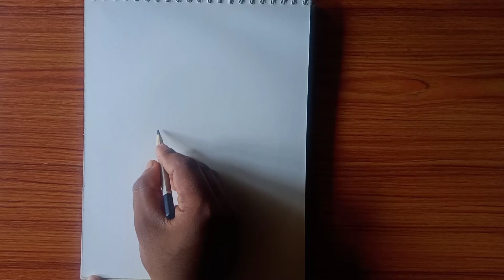Easy Fish Drawing//how to draw a beautiful fish//Fish Drawing//fish drawing easy//drawing simple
In this video- How to draw fish,Easy Fish Drawing,how to draw a beautiful fish,Fish Drawing,fish drawing easy,